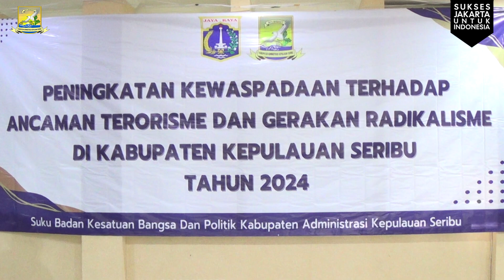Peningkatan Kewaspadaan Terhadap Ancaman Terorisme dan Gerakan Radikalisme